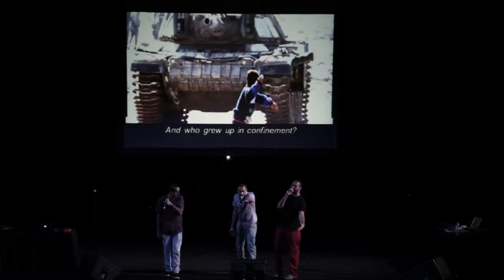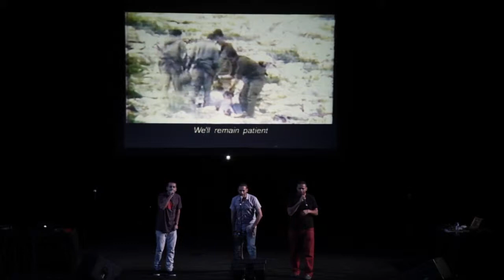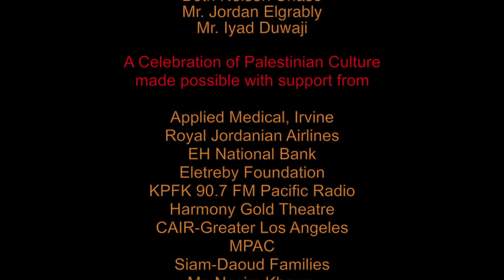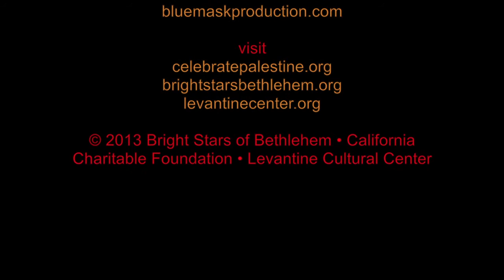DAM Palestinian Hip Hop Artists